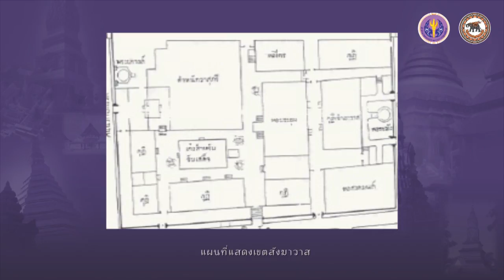nux001 w04 v02